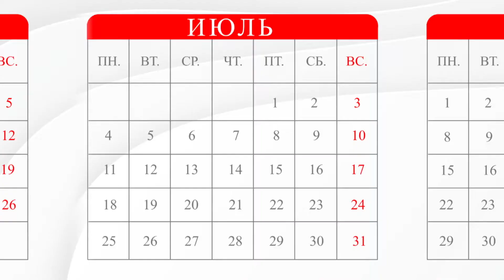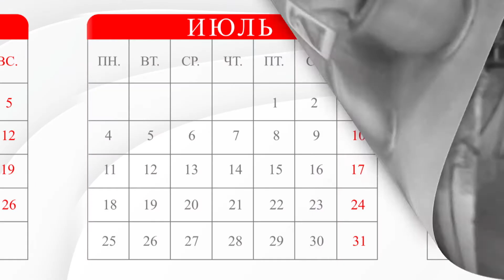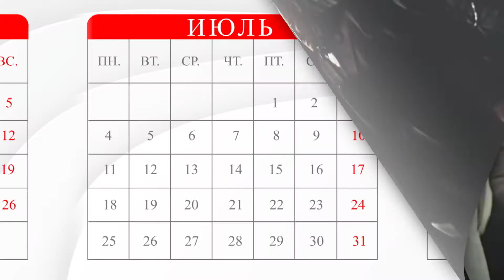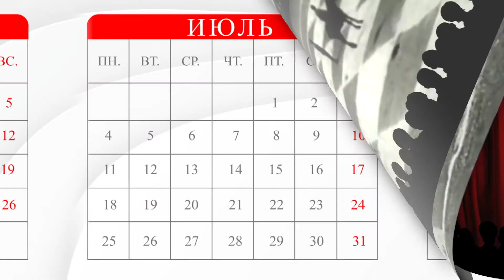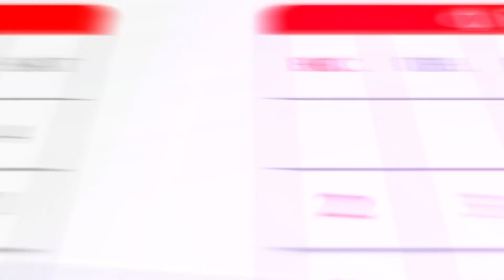Календарь: 15 - 21 июля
Обстоятельства, при которых родилось знаменитое выражение "главное не победа, а участие"; реверансы вместо поцелуев; Великий пожар в Риме, легендарная Олимпиада-80 в Москве и трагедия в Лычково. Добавим к вышеперечисленному садовника, который изобрёл армированный бетон, и ... всё равно это будет не полный список исторических фактов, которыми мы готовы поделиться с вами в новом выпуске "Календаря". Познавательного просмотра!